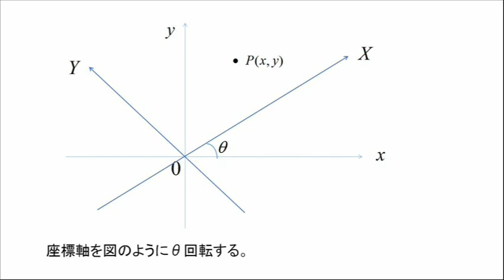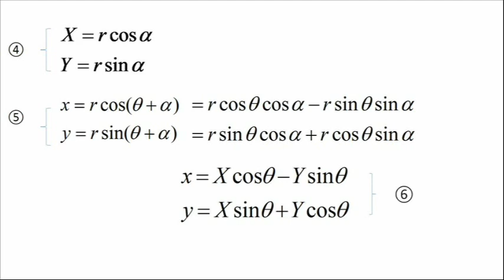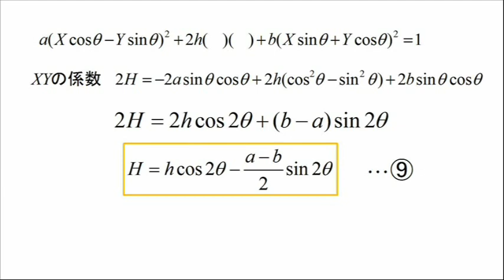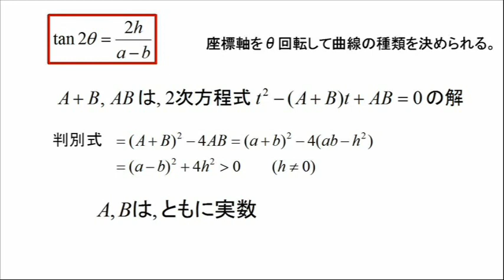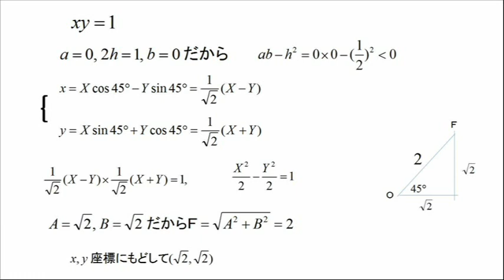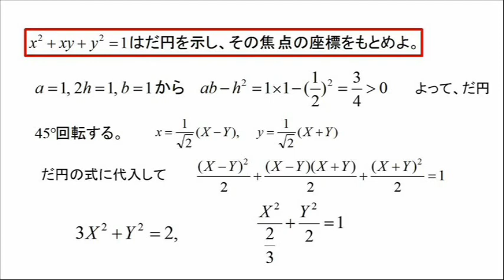ちょっと高度な数学 ☆１．座標軸の回転・その１ 5m53sタイスの瞑想曲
高校数学＋α（プラスアルファ）の学習をしましょう。